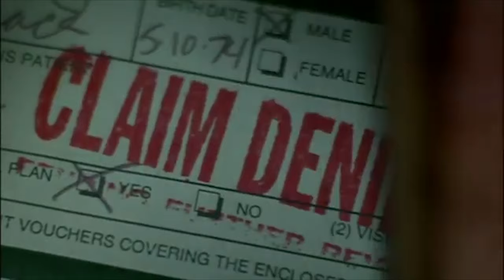The Rainmaker (1997) Trailer #1 | Movieclips Classic Trailers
Check out the official The Rainmaker (1997) Trailer starring Matt Damon!

Starring: Matt Damon, Danny DeVito, Claire Danes
Directed By: Francis Ford Coppola
Synopsis: An underdog lawyer takes on a fraudulent insurance company.